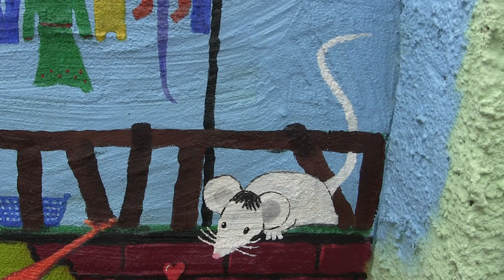Joy -Twelve Little Stories "Das Mäusehaus" Wandbemalung ( Video Mix "Schnappi" Sängerin ) 1.3.2023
(Bei einer Urheberverletzung bitte ich Sie,mich zu kontaktieren,damit dieses Video sofort von mir entfernt werden kann.Dieses ist ein privates Video,ohne finanzielles Interesse.)